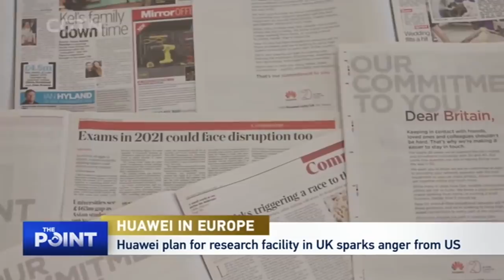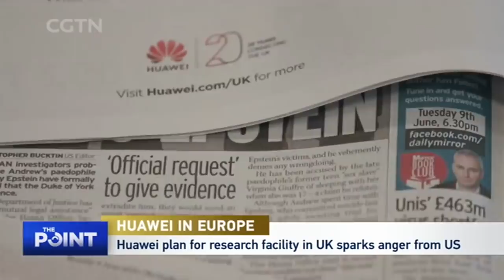The Point: Why's the U.S. interfering in British village politics?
Huawei's plans to open a 400 million pounds R&D center near Cambridge University runs into the U.S. opposition. But why is the U.S. commenting on a British local decision?